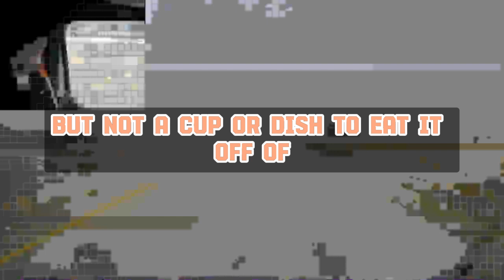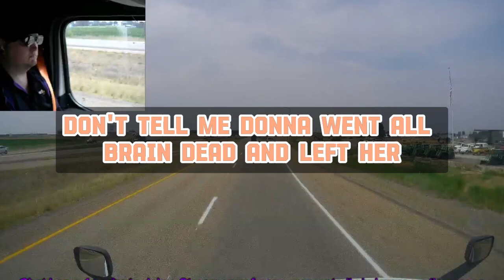Wife and her sister was cheating with the same man, husband and daughter teach them a lesson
Title► Wife and her sister was cheating with the same man, husband and daughter teach them a lesson